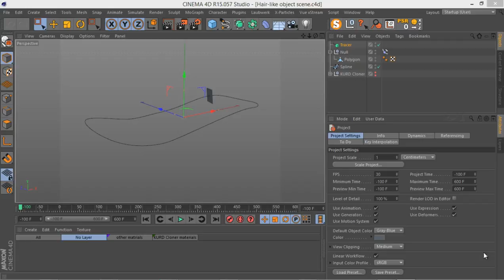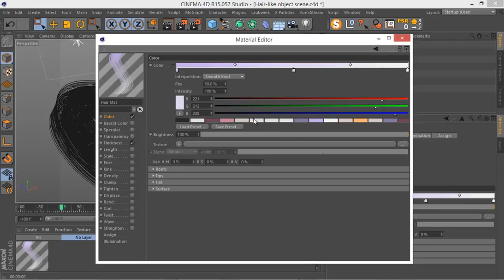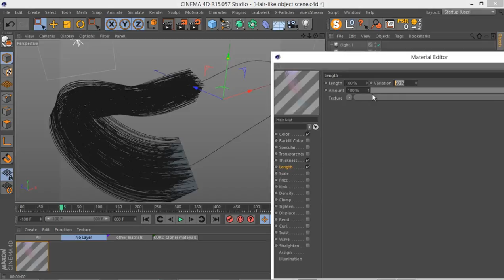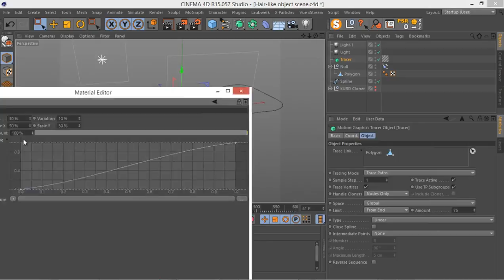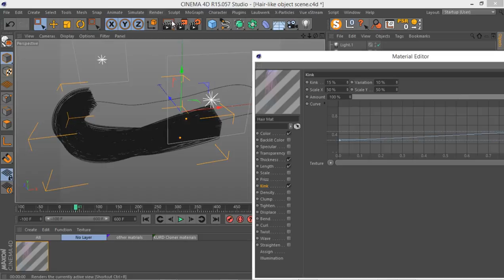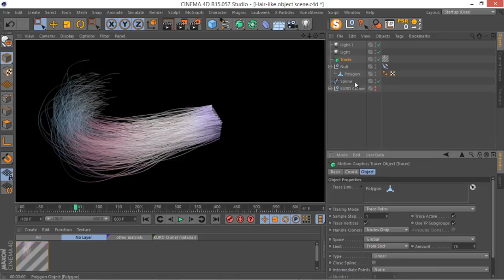Cinema 4d Course | Full and Free | " The Gift Project " | Section 05, Lesson 02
Creating advanced 3D motion graphics In Cinema 4d and After effects, ” The Gift” Project

Learn the complete process for creating advanced 3d motion graphics in Cinema 4d and After effects from scratch.

In this series of tutorials we will go through the process of creating a very nice 3D motion graphic design called ” The Gift ” completely from scratch in Cinema 4d and After effects :